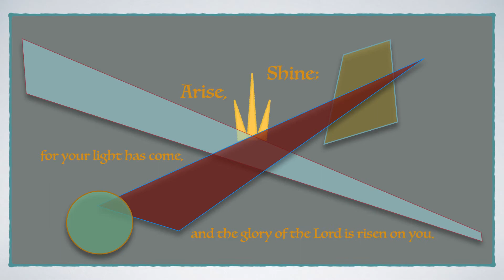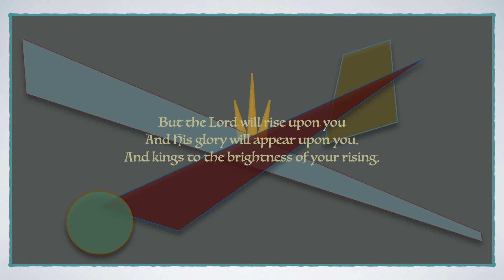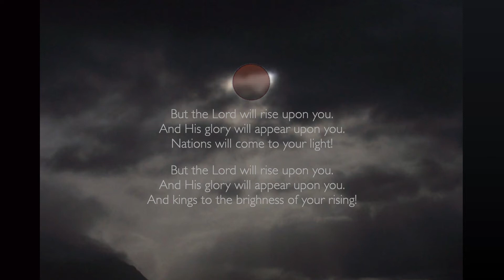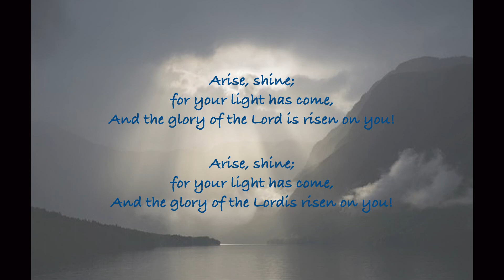Isaiah 60:1-3 Arise Shine - Jack Kramer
Isaiah 60:1-3
Arise, shine; for your light has come,
And the glory of the Lord has risen upon you.
For behold, darkness will cover the earth
And deep darkness the peoples;
But the Lord will rise upon you
And His glory will appear upon you.
Nations will come to your light,
And kings to the brightness of your rising.

New American Standard Bible (NASB)
1977, 1995 by The Lockman Foundation.